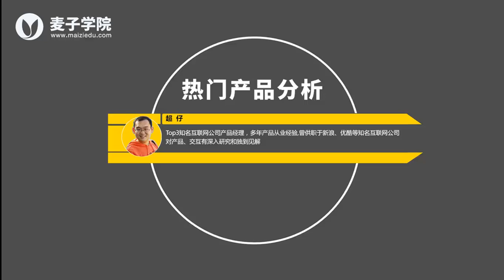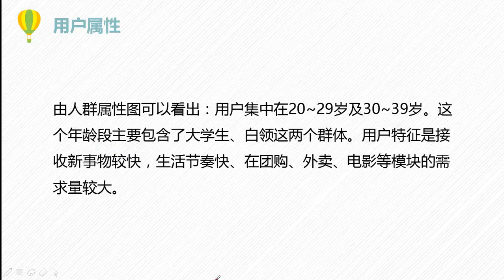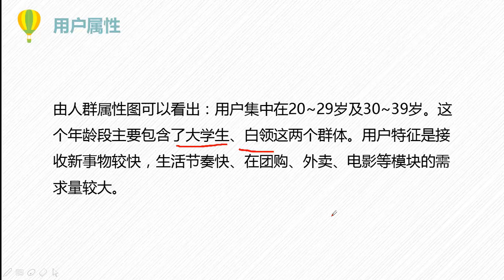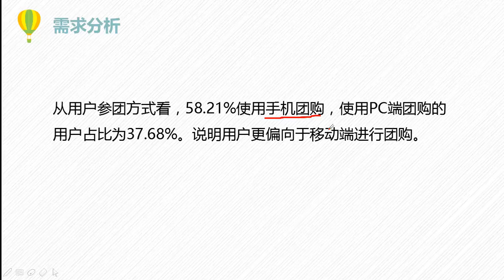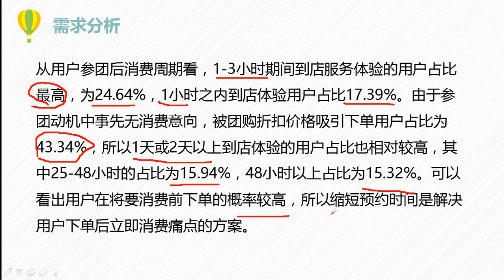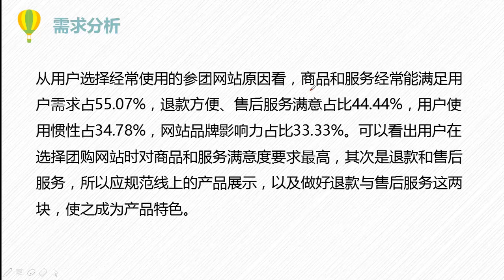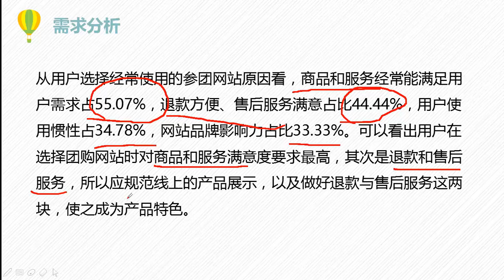热门产品分析14 O2O团购APP需求分析